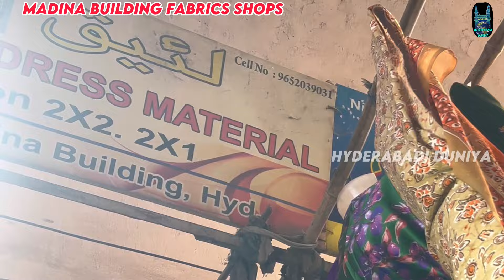Hyderabad Biggest Fabrics Shops | DailyWear, PartyWear,Fancy Fabrics “Starting Price ₹30😱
Send Your Visiting Card & Details.

Hyderabad Showping
Charminar Bazar
Charminar Hyderabad Showping
Charminar Bazar
Hyderabadi bazar
Hello Hyd
Hyderabad karobar
Hyd Life
Hyderabadi influencer
Hyderabadi Shop
Eid Special Dresses
Eid Collection
Ramzan Special Fashion
Fancy Suit Offers
Long Frock Designs
Function Wear Dresses
Best Price Eid Attire
Eid Fashion Deals
Eid Collection
Exclusive Ramzan Dresses
Eid Glamour Attire
Ladies Function Wear
Eid Discounted Fashion
Eid Special Dresses
Long Frock Collection
Fancy Suit Collection
Ladies Function Wear
Ramzan Special Collection
Best Price Dresses
Single Pic Offer
Eid Special Offers
Hyderabadi Duniya
Eid Shopping Deals